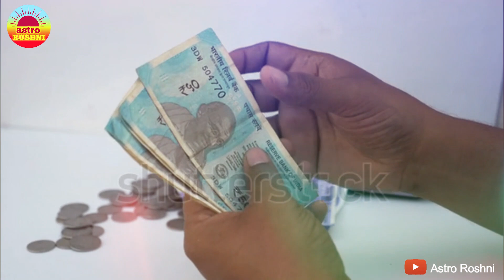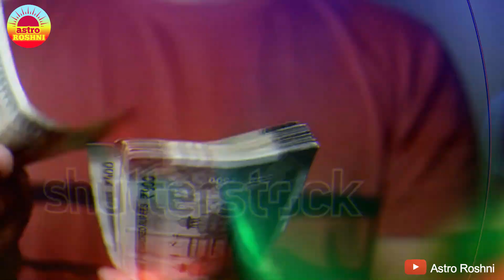रविवार, इनमे से कर लें कोई भी एक उपाय रातोंरात मालामाल बन जाओगे RvivarUpay | Astro Roshni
Voice over :
Roshni Shukla